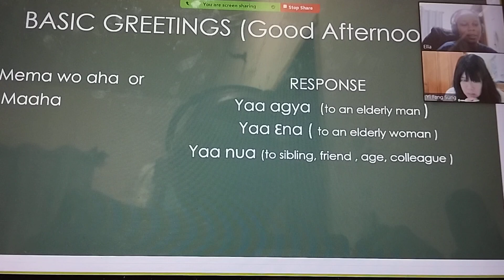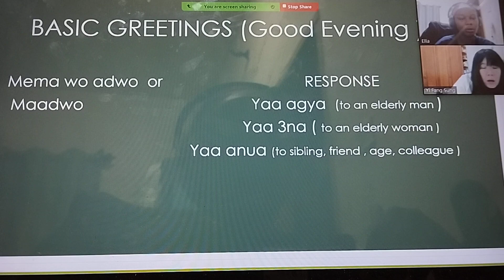Chinese Friend Learning Twi